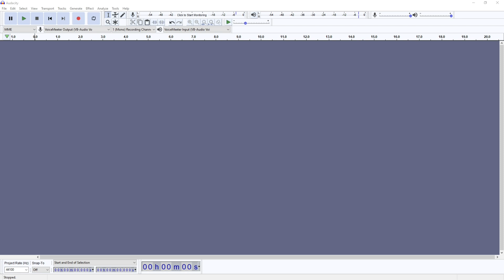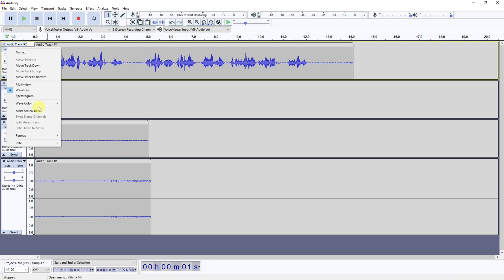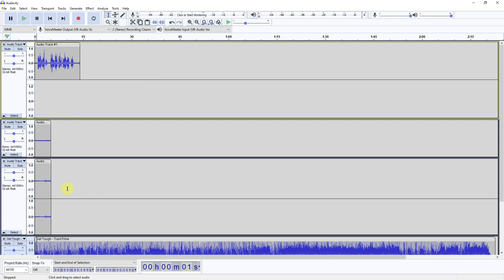How To Use Tracks In Audacity (Easy Audacity Tutorial)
How to add, use and manouver tracks in Audacity. The different ways you can record on tracks, in mono and stereo, and import media onto new tracks. By the end of the video you will be able to use tracks to successfuly create multi-layered projects in Audacity.

TIME STAMPS:
0:00 Introduction
0:19 What Are Tracks in Audacity?
0:28 What do Tracks Look Like?
2:50 Add Media to a Track

THIS CHANNEL:
Welcome to Ubitronics! On this channel I provide you with tutorials, how-to guides and information on open source software. I focus on programs that are free to use so that you can learn new skills and develop yourself without having to spend a single penny! The services I offer give you the opportunity to use open source programs efficiently to produce equal results to paid software.

ABOUT THE VIDEO:
In this video I show you how to use tracks in Audacity. Tracks are used to hold your recordings, sound clips and media. You can use multiple tracks in one project and may be refered to as channels in live recordings.